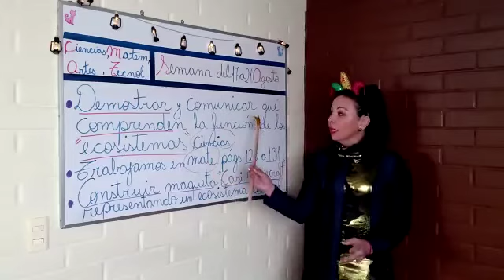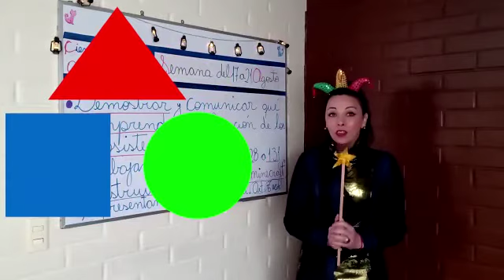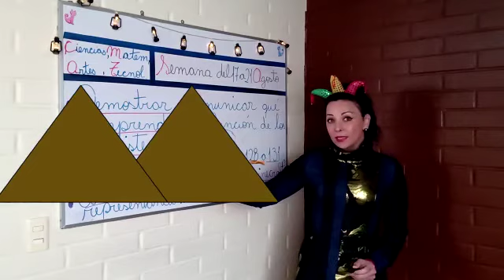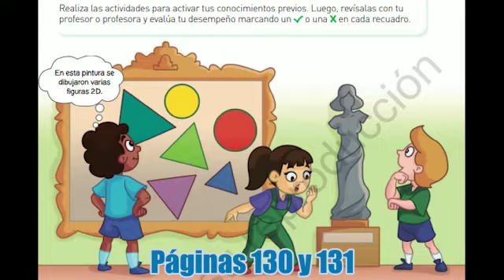CONSTRUCCIÓN DE UN ECOSISTEMA CON FIGURAS GEOMÉTRICAS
Video de Patricia Aliste